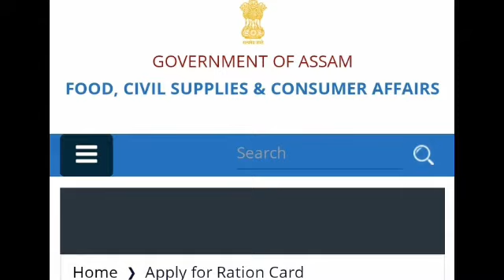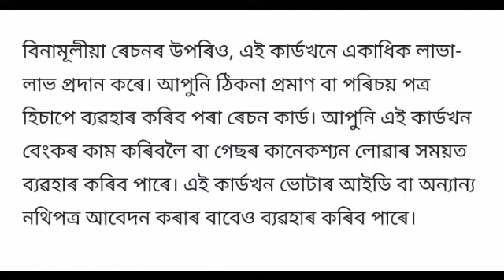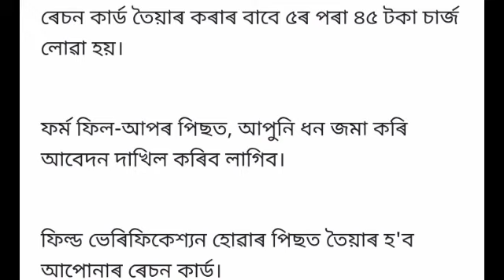MB_ASSAM নতুন ৰেচন কাৰ্ড APPLY কৰক।।15 দিনত কাৰ্ড পাব APL/BPL/AAY কাৰ্ড।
MB ASSAM